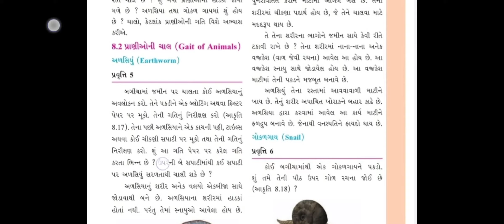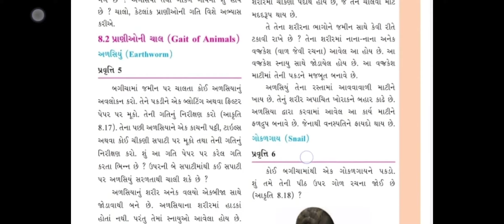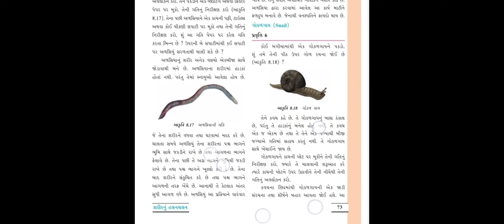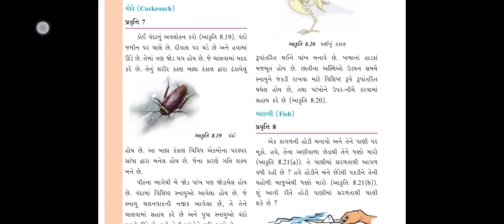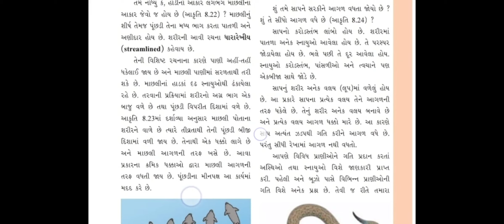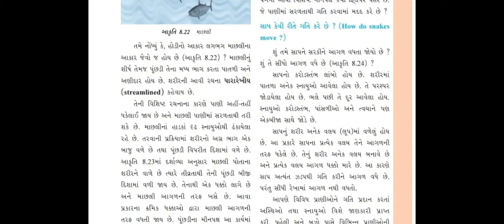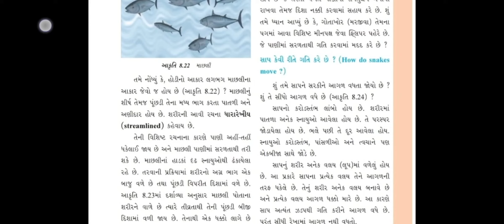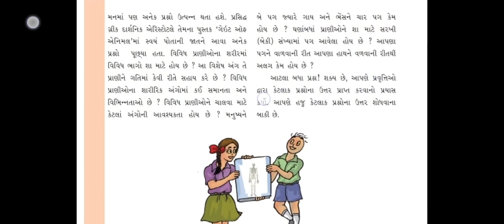Std 6 Science ch 8 part 4